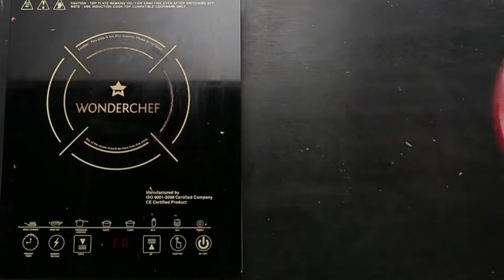How to make Jamaican jerk potatoes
If you love food, and most of us do, you will love our Fun and Easy Jamaican Jerk Potatoes Recipe!brbrFeel free to tweak the recipe and then let us know what you did and how it came out so we can all give it a try! If you make the recipe as is let us know how you liked it!